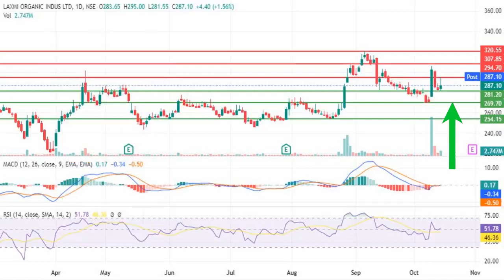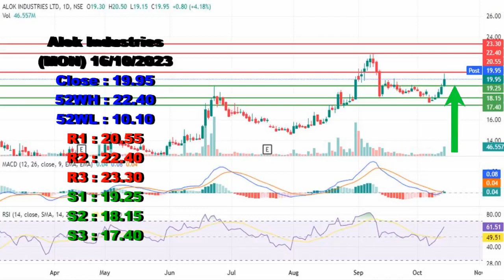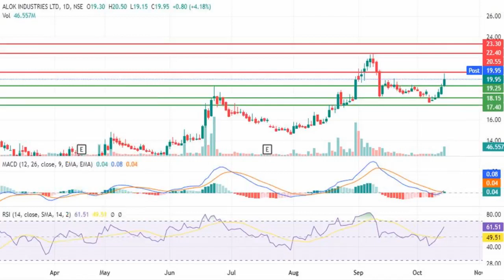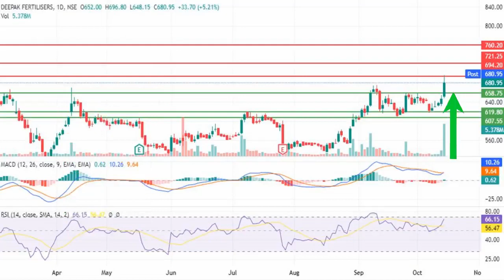Swing Trade Opportunity Laxmi Organic, Alok Industries, Deepak Fertilizers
Laxmi Organic Industries Share News Today
Alok Industries Share News Today
Deepak Fertilizers And Petrochemicals Share News Today

StockMarketSTV
SwingTrading
SwingTrade Opportunity
Swing Trade
Stock
Support
Resistance
Levels
Buy
Sell
Sale
What To Do Next
How To Trade In
Opportunity
Profit
Loss
Recomended
Target
Price
High
Low
Nifty50 Top Gainers
Nifty50 Top Losers
Nifty50 Top Gainers This Week
Nifty50 Top Losers This Week
Index
Top Gainers
Top Losers
Share News
Stock News
Laxmi Organic
Alok Industries
Deepak Fertilizers